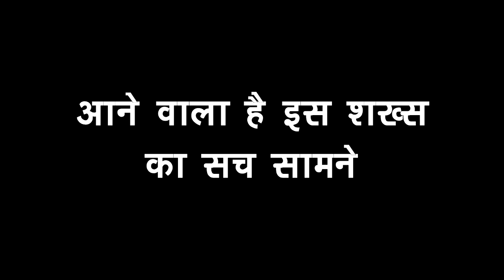IMLI: ARYAN IMLI में से कौन बचाएगा किसकी जान, होने वाला है ये खेल, मचने वाली है कल तबाही